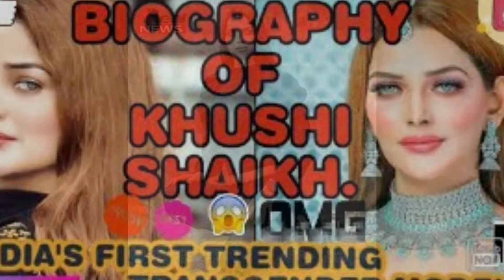Transgender Khushi Shaikh Boyfriend | Khushi shaikh की अनसुनी Love story | Khushi shaikh marriage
Khushi Shaikh transgender Boyfriend Lifestyle Biography Lifestory Net worth